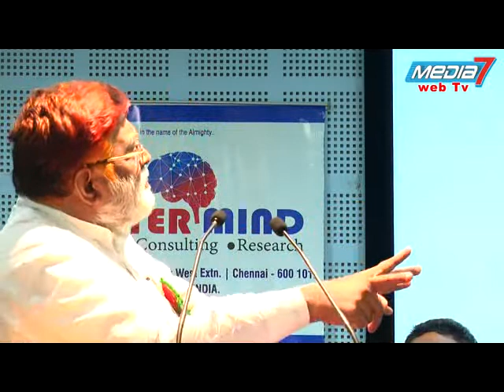சமாதானக் கலை விழா 2017 - செ. ஹைதர் அலி சிறப்புரை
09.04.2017, ஞாயிறு  மயிலாப்பூர் கவிக்கோ மன்றத்தில் மாலை 4 மணிக்கு சென்னை ஆர்ட் ஆஃப் பீஸ் பவுண்டேஷன் சார்பாக சமாதானக் கலை விழா 2017 என்ற நிகழ்ச்சி நடைபெற்றது.
இந்த நிகழ்ச்சியில் தமிழ்நாடு வக்பு வாரியத்தின் முன்னாள் தலைவரும், தமுமுக-வின் மூத்த தலைவருமான செ. ஹைதர் அலி  சிறப்புரை